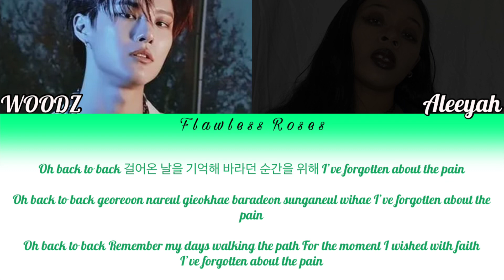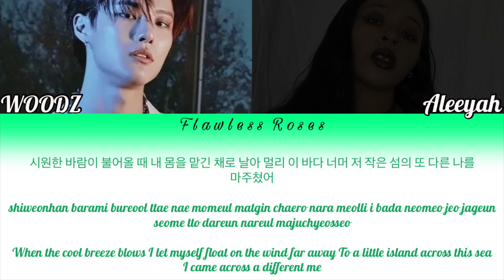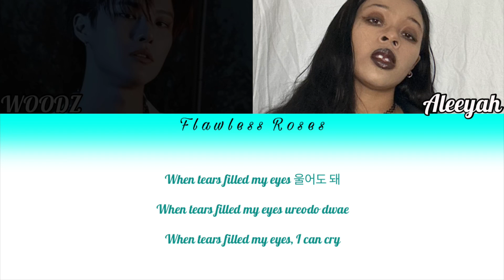WOODZ- Thinkin Bout You [Duet] [Color Coded Lyrics]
All Rights of the original song go to @WOODZ_dnwm!!! I only own my voice!

Original Song: Journey by Woodz